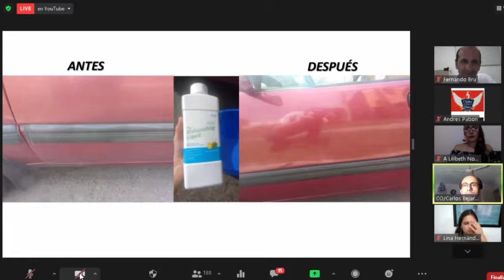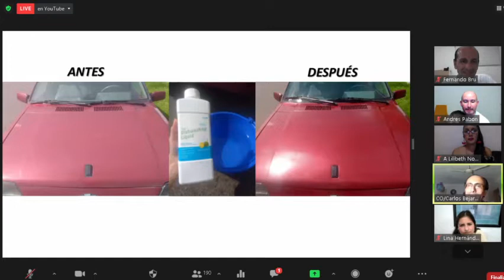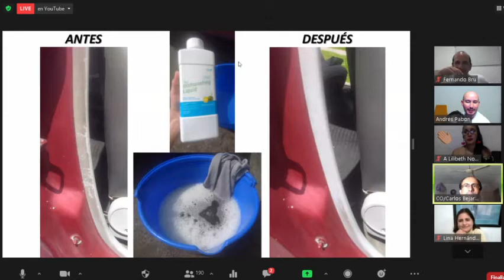🔴Amplia la vision de Atomy - el Exito esta en tu liderazgo